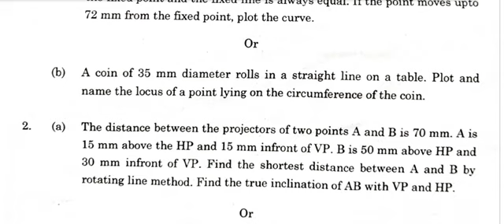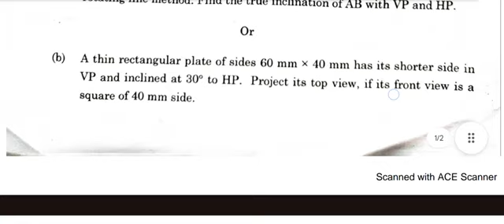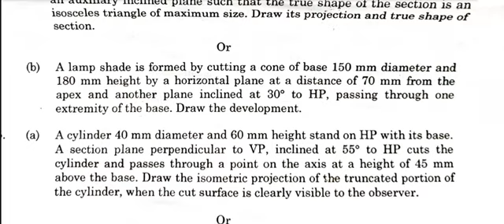BE/BTech || GE3251 || Engineering Graphics Question Paper || April / May 2023 || Anna University